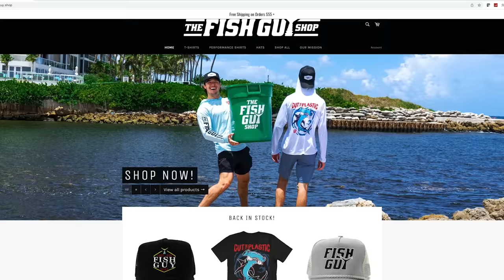Stocking My SALTWATER POND With TONS Of EXOTIC SEA CREATURES! (Mystery Box)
Win any 3 items of your choice from The Fish Guy Shop!

The Fish Guy Shop🗑🌊🌎 For every order sold we will be removing trash from the ocean to support ocean conservancy. We are going to make a positive impact to our underwater world together!

YouTube Channels:
-Jack @fishguyjack
-Brooke @Brookegentile
-Chris @fishguychris_
Tiktoks: @thefishguys_

What's up Fish Guys and Gals! Welcome to the Barbs Buzzin (The Fish Guys) Youtube Channel! This channel is all about entertaining you all through sharing our hobby of fishing, fish keeping, and love for South Florida with you all. Along with that, we have a passion for giving back to the ocean and the beautiful marine animals that inhabit it. Which is why we started The Fish Guy Shop... Our mission is to create a community of people who will help spread the word of ocean conservancy and inspire change along side us. For every order sold at The Fish Guy Shop we will personally be removing trash from the ocean to help make a positive impact to our underwater world. Along with that, all of our packaging is 100% eco-friendly and sustainable. We hope you all enjoy our videos and know that we could not do any of this without your support!